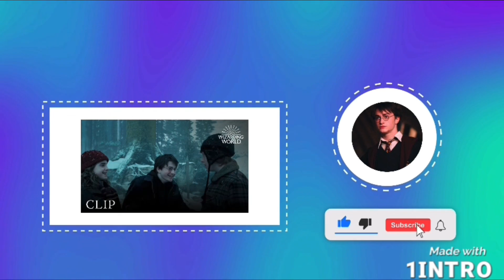CapCut Video Editing | Intro Maker for YouTube | Please watch this video if you haven’t yet seen it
Harry Potter | BTS | Oversimplified Pictures for you to see and watch because I made this video and hopefully you enjoyed it